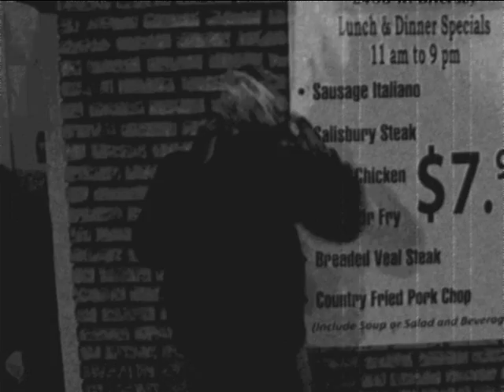Green Party Swishercrat Trailer Denmark Vessey !!!!!!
Shot by Vega$ Bronco !